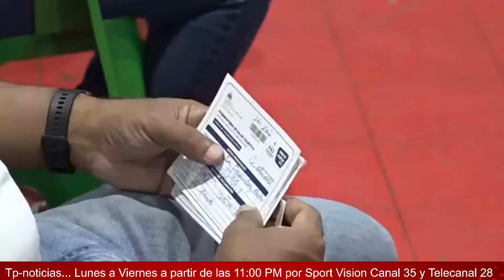PIDEN CABEZA DEL DIRECTOR DE LA PN Y REFORMA URGENTE DE ESA INSTITUCION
Luego de tres días en se­siones, el Grupo de Traba­jo para la Transformación y Profesionalización de la Policía llegó a las siguien­tes conclusiones: La refor­ma requiere un cambio de cultura institucional, recur­sos financieros y la gestión presupuestaria adecuada. Además, una gestión estra­tégica de datos y vigilancia interna constante del pro­pio organismo.

Esta semana empezarán a ser aplicadas recomenda­ciones hechas por la mesa de trabajo y los asesores in­ternacionales, para iniciar las mejoras graduales de la institución.

En el taller se destacaron las estrategias que ame­rita la Policía para mejo­rar el perfil del agente, su capacitación técnica y académica, respeto a de­rechos humanos, trans­parencia, género, reso­lución alterna de con­flictos y deber policial, evaluación de desempe­ño y capacidades para el reajuste. Tuvo como ob­jetivo brindar un espacio de intercambio de bue­nas prácticas internacio­nales para proporcionar apoyo al Grupo de Tra­bajo para la Transforma­ción de la Policía.